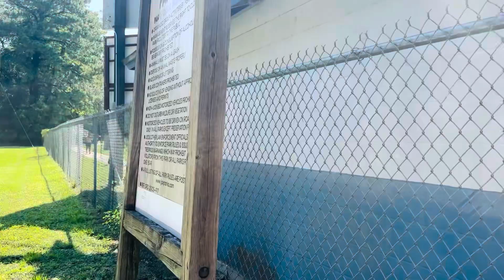Saturday DIML Vlog